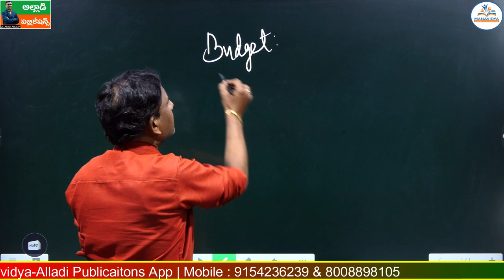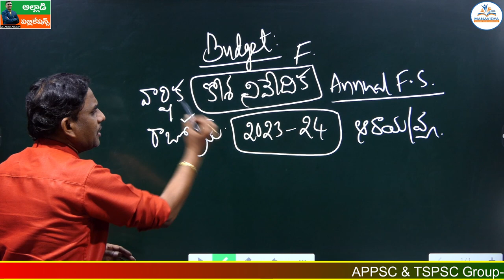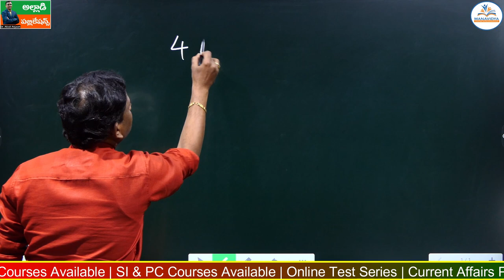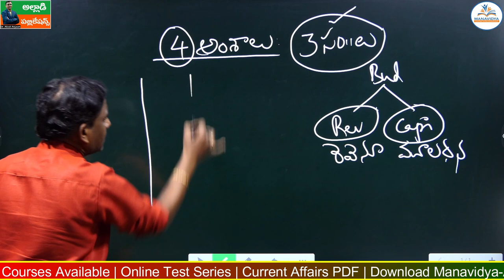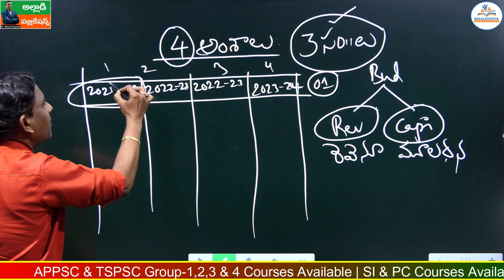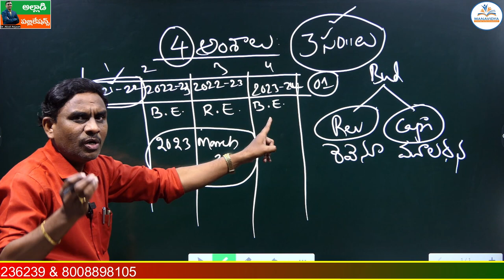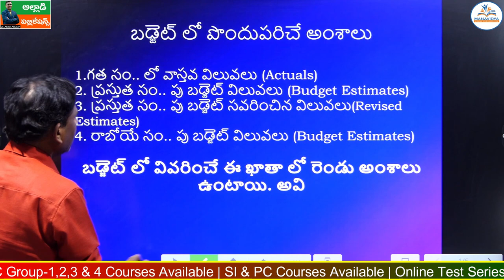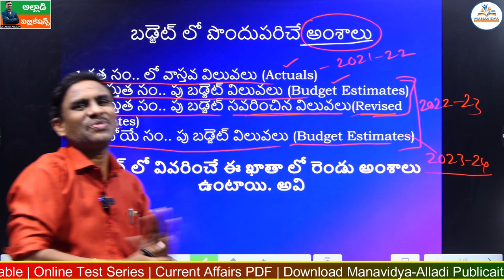How to Prepare Budget by Dr. Alladi Anjaiah Sir